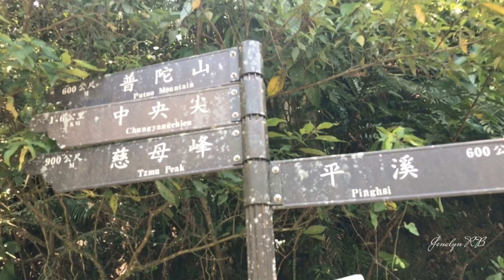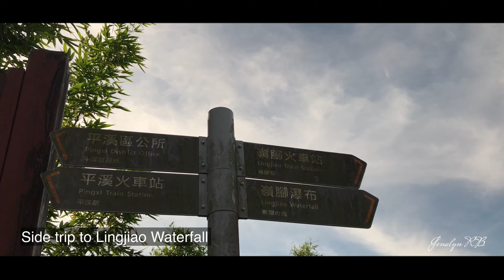Pingxi Crags Hiking Trail Taiwan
𝗡𝗮𝘁𝘂𝗿𝗲 𝗟𝗼𝘃𝗲𝗿⁉️
Climbed all 3 peaks of Pingxi Crags Trail!

𝓛𝓮𝓽'𝓼 𝓰𝓸 𝓱𝓲𝓴𝓲𝓷𝓰🚶‍♂️
𝗣𝗜𝗡𝗚𝗫𝗜 𝗖𝗥𝗔𝗚𝗦. Definitely recommend for hike‼️
Each peak gives you an amazing view of the surroundings.
The best hike to overcome the fear of heights..😱😱
Great Experience!

From anywhere in Taipei.

👉Take the MRT or bus to MUZHA MRT Station (brown line)
👉At Muzha, get out at the only exit and go to the road 106.
👉Take the 795 bus Towards Shifen Falls. (bus stop that is on the side of the road that has the OK mart (NOT the 7-eleven)).
👉Stop at Pingxi station.
👉Stay on the same side of the road and head east.
👉You will find the trail head 100m further on your right. You’ll know you have found the trail when you see a steep staircase